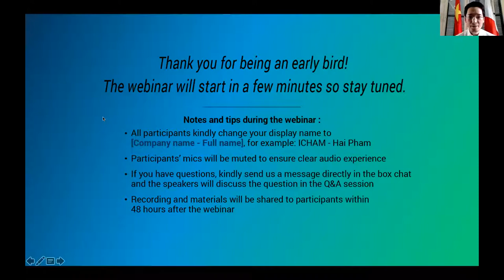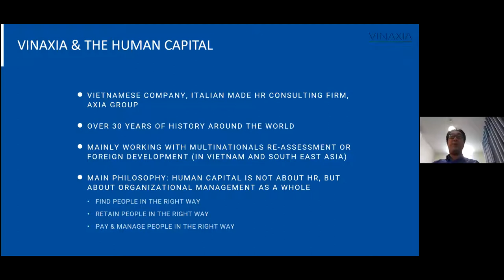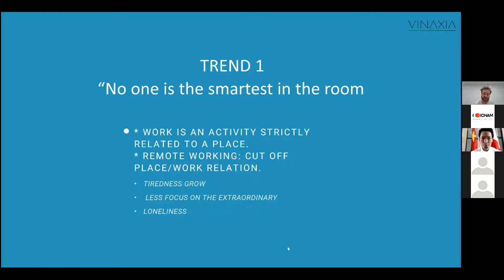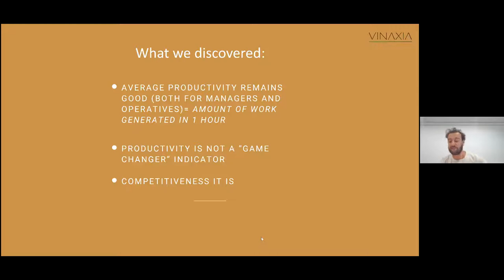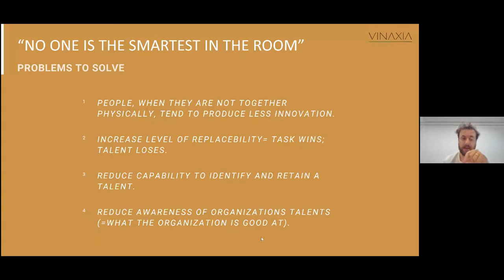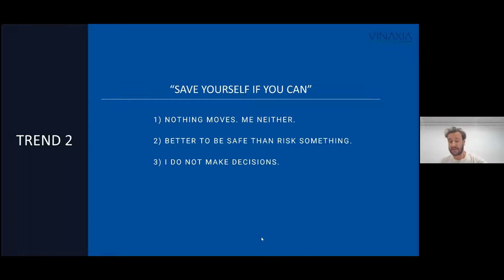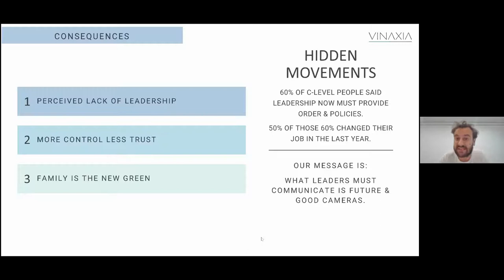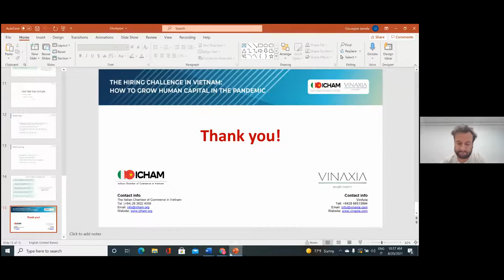Webinar "The Hiring Challenge in Vietnam: How to Grow Human Capital in the Pandemic"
- Date: Friday, August 20th, 2021
- Time: 3PM - 4:30PM (Vietnam time)
- Platform: Zoom
- Organized by the Italian Chamber of Commerce in Vietnam - ICHAM
- Invited Speakers from VinAxia
- Co-host by: BeluxCham, CanCham, CCIPV, CEEC, CTCVN, EuroCham, HKBAV, MBC, SBG, SpanishCham

After 2 years since its first emergence, the COVID-19 situation has tremendously interrupted the activity chain of all organizations. Consequently, managers and human resource management (HRM) practitioners have been dealing with the new complex and challenging environment and striving to find ingenious solutions to ensure the continuity of their companies and to help their employees to cope with the crisis.

Sooner or later, businesses and enterprises will find a suitable method to adapt and continue production in the new normal. But if you want to speed up the waiting, join us and listen to the insightful sharing from our HR experts as they talk about the current hiring challenge in Vietnam and their takes on suitable solutions.

📌  𝗠𝗼𝗱𝗲𝗿𝗮𝘁𝗼𝗿 & 𝗦𝗽𝗲𝗮𝗸𝗲𝗿:
- Sir Hoang Hai Pham – Executive Director of ICHAM
- Mr. Giuseppe Iamele - Managing Director at VinAxia
- Mr. Trung Nguyen - Business Development Executive at VinAxia

Founded in 2008, The Italian Chamber of Commerce in Vietnam (ICHAM) has the main purpose of undertaking activities to support commercial exchanges between Italy and Vietnam, assisting economic agents and fostering the development of economic relations and cooperation among entrepreneurs of the various countries within Europe.